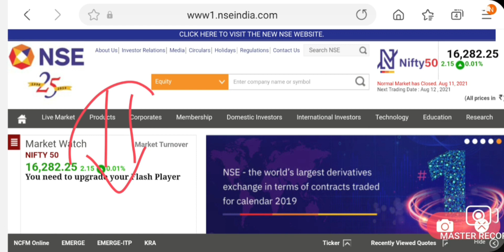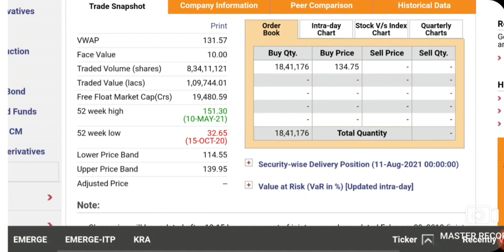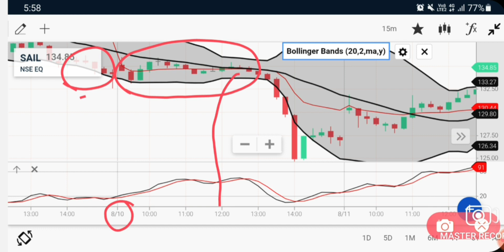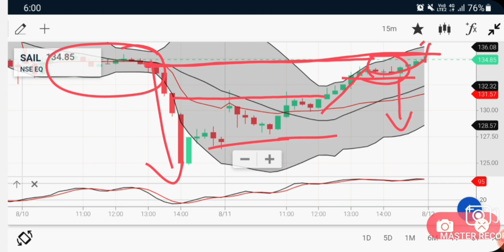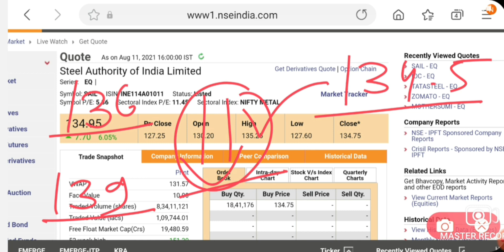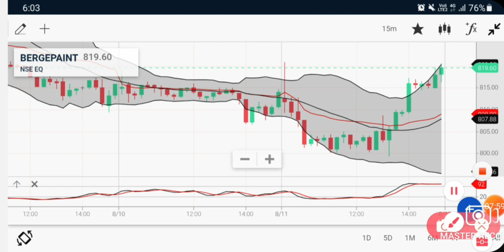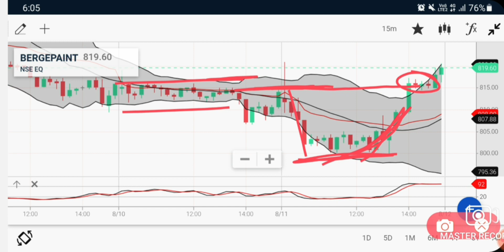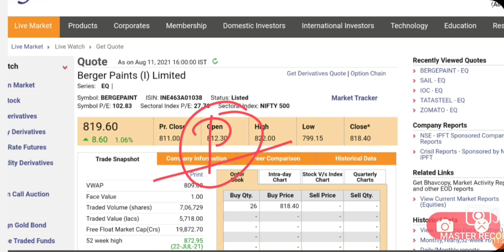Best Intraday trading Stock For 12 AUGUST 21 INTRADAY STOCK FOR THURSDAY trading stock for Tomorrow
Hello Dosto